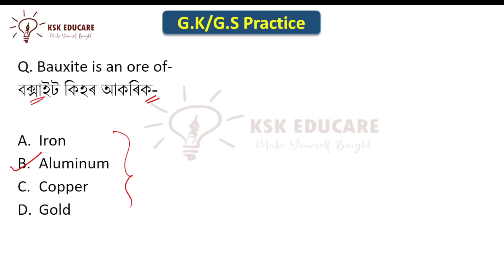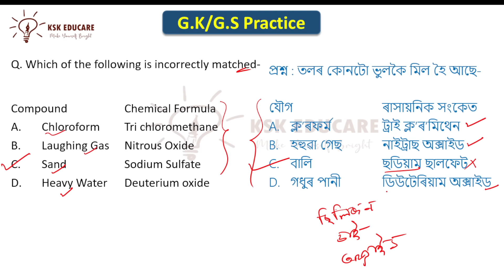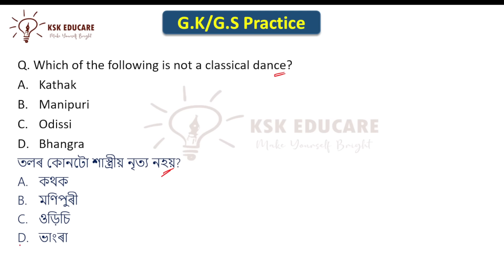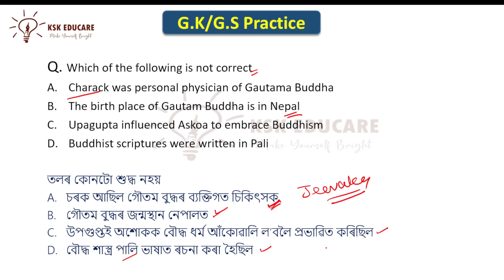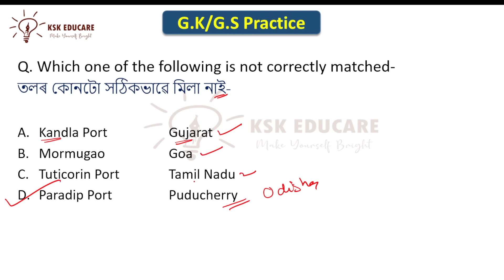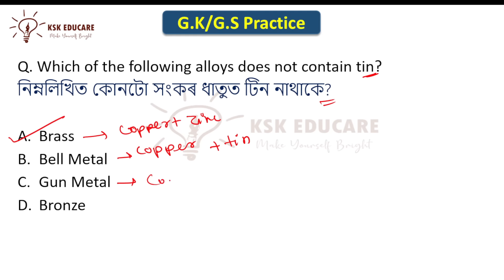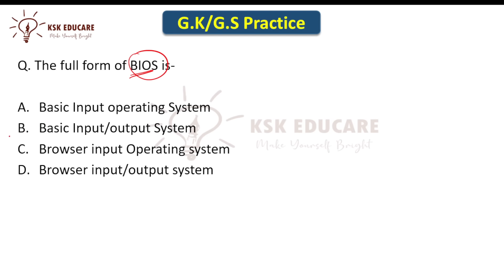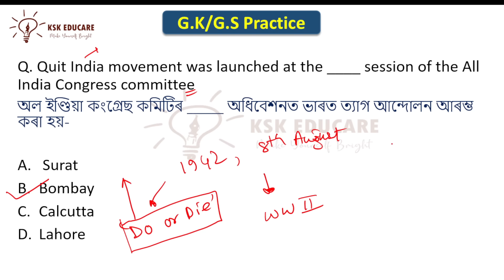General Knowledge Questions and answers for Assam DHS || Assam Direct Recruitment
General Knowledge Questions and answers for Assam DHS || Assam Direct Recruitment by  @KSK Educare